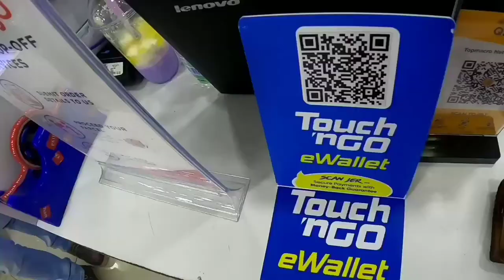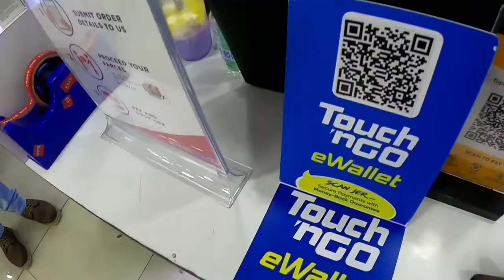Vlog to Karamunsing || Short Clips by Gopro Hero 8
goprohero90tw testpowergopro bestofthebest recentlyuploaded newvideo bestactioncamera gopromovies smoothvideo powerup upgraded recomended niceview editing slowmotion gopro9 changetogopro goprohero9expensive?